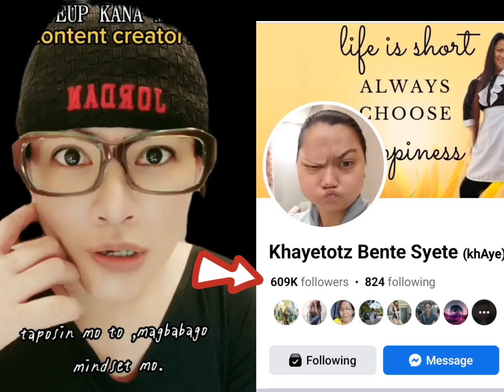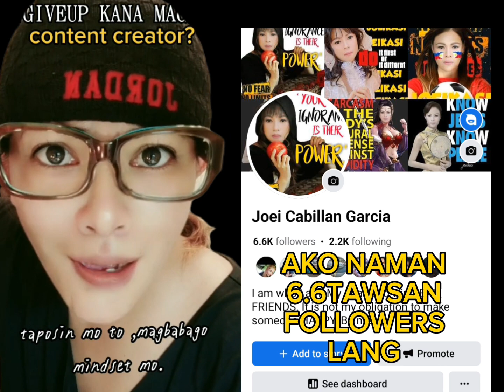contentcreator : Giveup kana? Formula ni meta alamin mo lang ,uusad ka. PAANO?